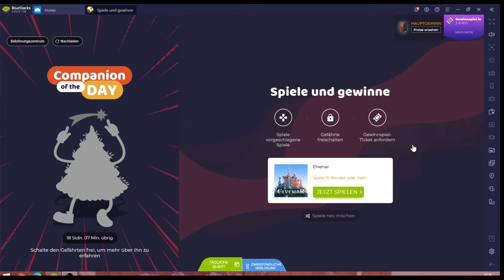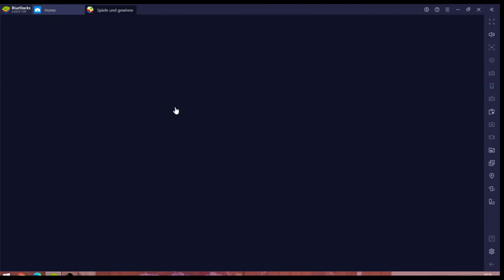Elvenar #14.08 JndT (BlueStacks)